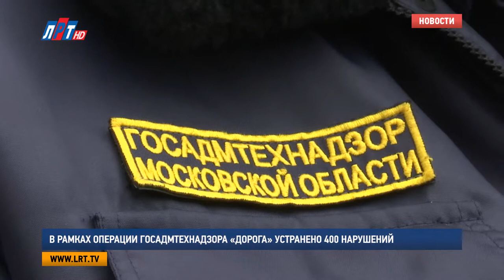В рамках операции Госадмтехнадзора «Дорога» устранено 400 нарушений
Более четырех сот за три месяца ликвидировали в Подмосковье. Они касались нарушений чистоты, порядка, а также условий содержания придорожных территорий.  Этой работой занимались сотрудники Госадмтехнадзора в рамках операция «Дорога».

Начиная с осени и по 1 декабря включительно инспекторы территориальных отделов Госадмтехнадзора проверили свыше 800 объектов придорожной инфраструктуры и прилегающих к ним территорий. По итогам проделанной работы выдано 375 предписаний об устранении замечаний.

На сегодняшний день ответственные лица привели в порядок уже 414 объектов, расположенных в полосе отвода автодорог в границах муниципалитетов столичного региона.

Кроме того, по указанию инспекторов восстановлено надлежащее состояние свыше двухсот объектов дорожного освещения, 55 торговых объектов, 48 дорожных ограждений. Очищено от грязи свыше ста участков дорожного полотна общей протяженностью около 80 километров.

Анна Троян